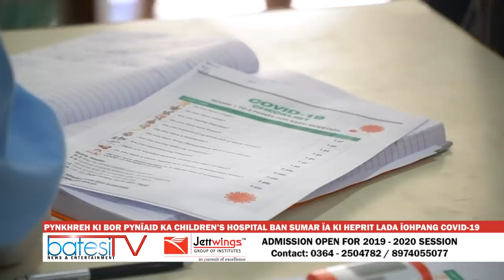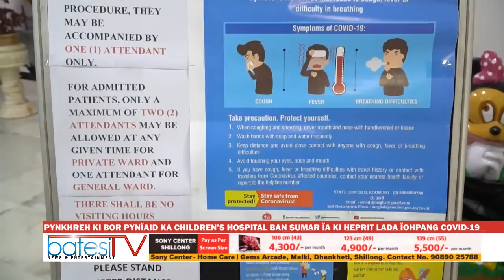PYNKHREH KI BOR PYNÏAID KA CHILDREN’S HOSPITAL BAN SUMAR ÏA KI HEPRIT LADA ÏOHPANG COVID-19